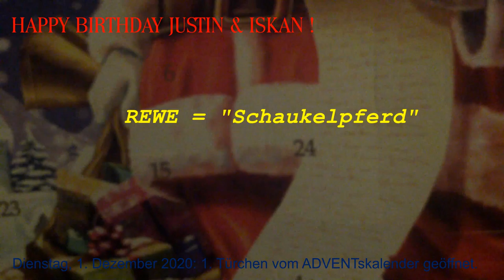🍫🍫 1. Türchen vom ADVENTskalender 2020 geöffnet ! 🍫🍫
Alle Jahre wieder ist das 1. Türchen vom Adventskalender zu öffnen. Meistens handelt es sich um Schokoladenkalender, so auch wieder bei mir.

Allerdings gibt's bei mir in 2020 nicht so eine große Auswahl; bin im Oktober nur im LIDL & REWE gewesen.

Bei einem Kollaps Mitte November kam ich irgendwie den Adventskalendern zu nahe, sodass die etwas eingedellt sind.

Bei der Videoaufnahme hatte ich zunächst die Speicherkarte vergessen & dann war der Akku leer: Apropos, ein Video über die neue Videokamera folgt noch ! ;-)

Der LIDL-Kalender brachte einen "Stern" zum Vorschein; beim REWE gab's ein "Schaukelpferd".

Dennoch hoffe ich, dass Euch das Video gefällt. schreiben.

Wenn Euch meine Videos gefallen und Ihr mich bei der Arbeit unterstützen wollt, würde ich mich
über eine kleine Aufmerksamkeit sehr freuen